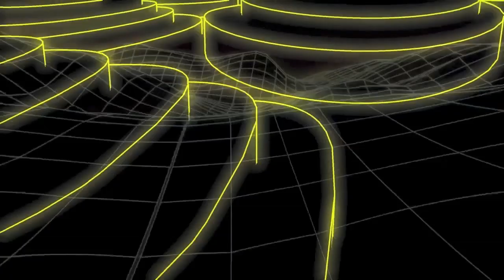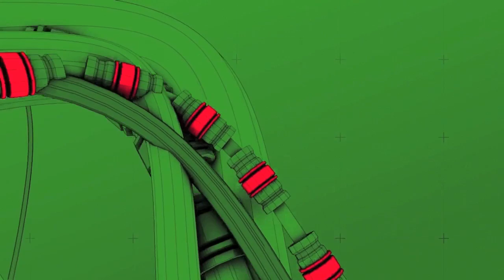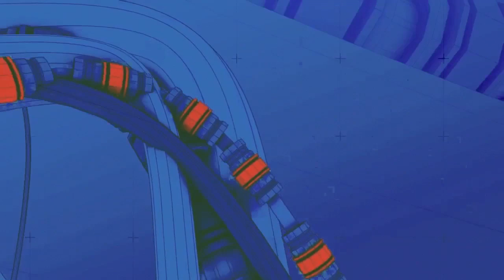Gray Umber Sky - Live @ Darkroom IV